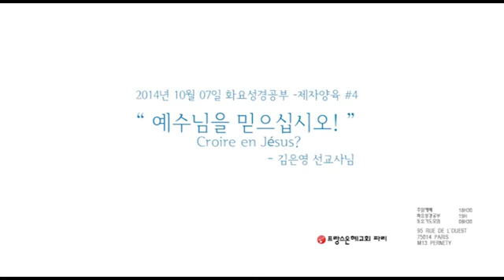20141007 프랑스 파리은혜교회 일대일제자양육#4 - 김은영 선교사님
" 예수님을 믿으십시오! "  Croire en Jesus!